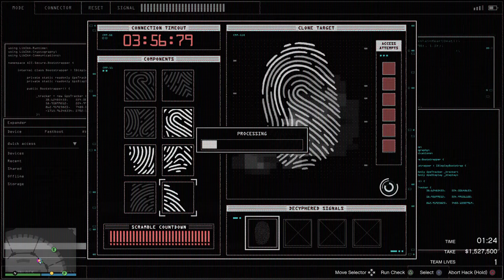GTA Online | Casino Heist, Yung Ancestor approach with Artwork